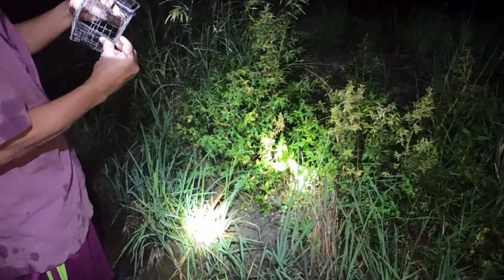Bẫy chuột đồng miền tây / Hai lúa săn bắt / T10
Bẫy chuột đồng miền tây / Hai lúa săn bắt